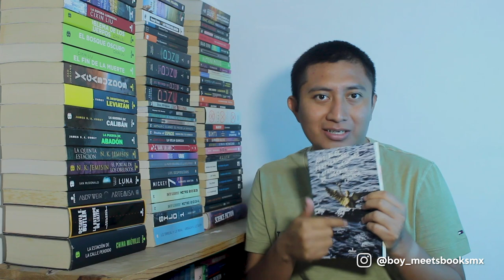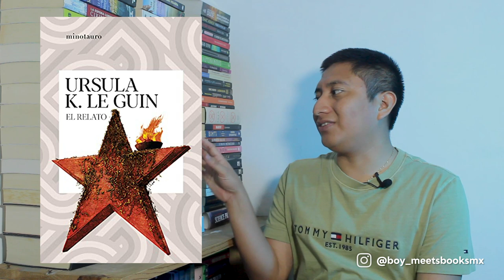📖LIBROS de SCIFI con personajes LGBT+📖 | Boy Meets Books Mx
¡Hola mis androides! Hoy voy a recomendarles muchos libros que pueden gustarles y que contienen personajes lgbt.